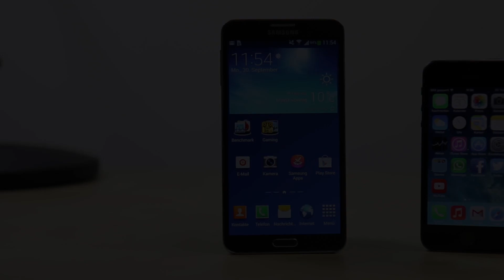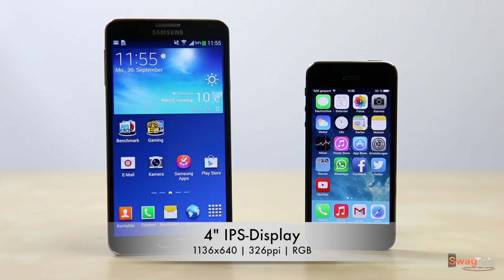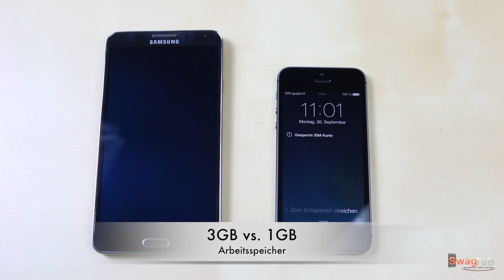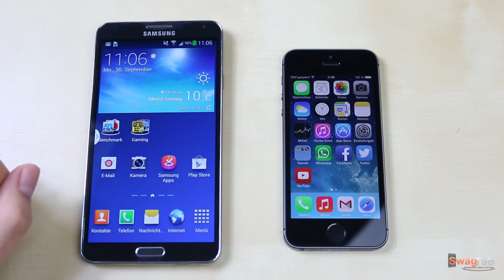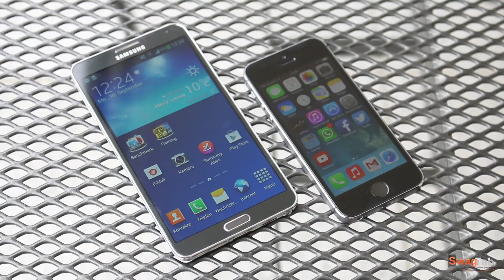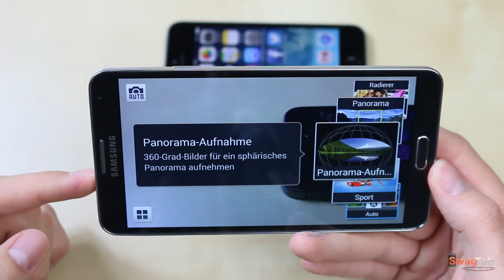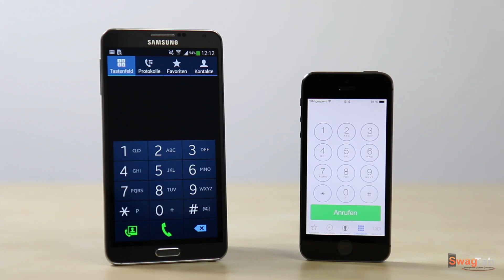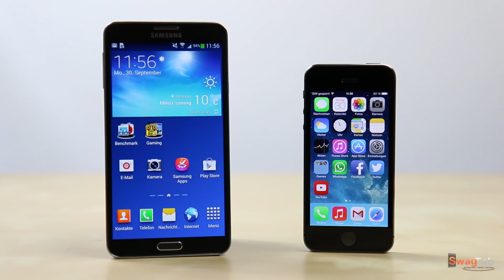Samsung Galaxy Note 3 vs. Apple iPhone 5s | SwagTab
Samsung Galaxy Note 3 Kauflink

In diesem Video seht ihr einen ausführlichen Vergleich zwischen dem Samsung Galaxy Note 3 und dem Apple iPhone 5s